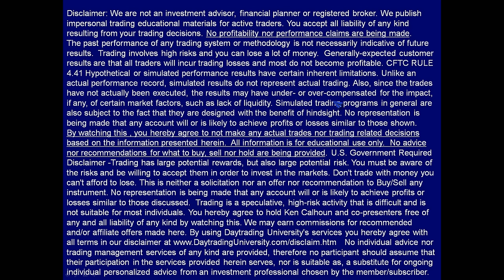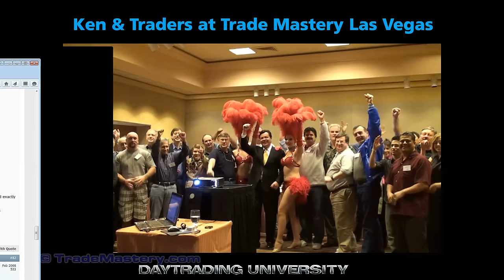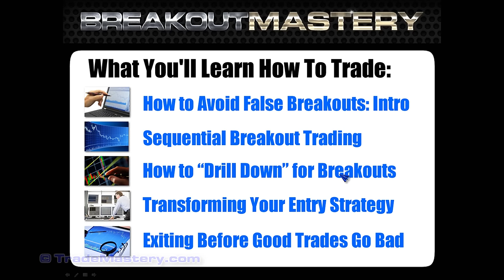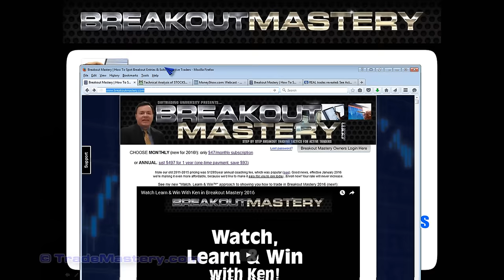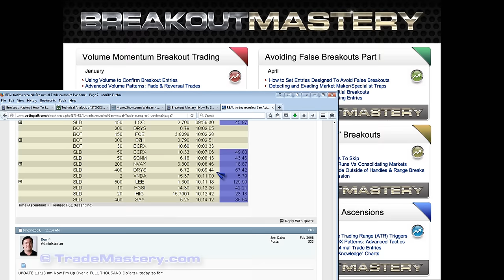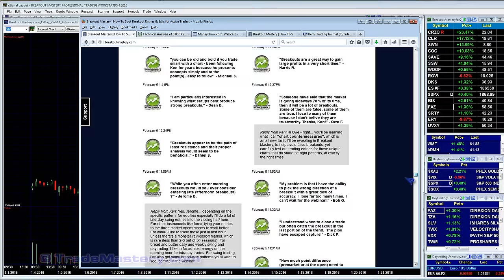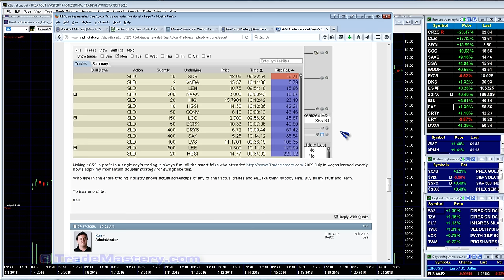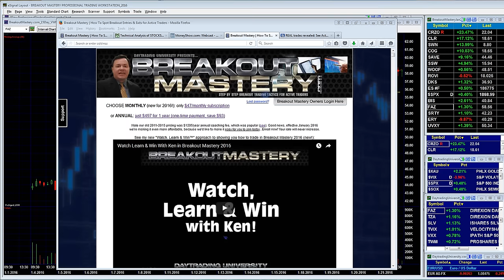BreakoutMastery.com 2016 Preview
See why hundreds of smart traders registered for this popular preview webinar.